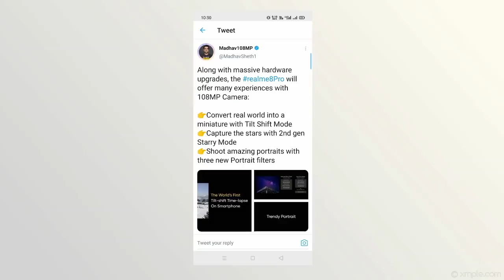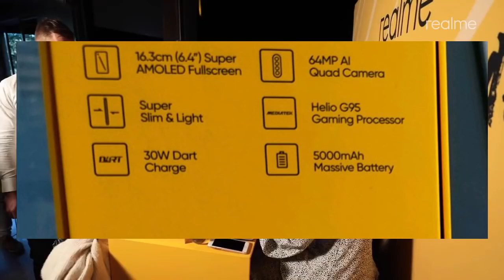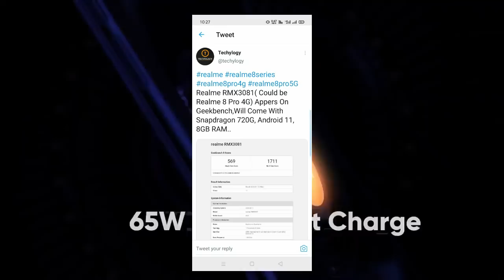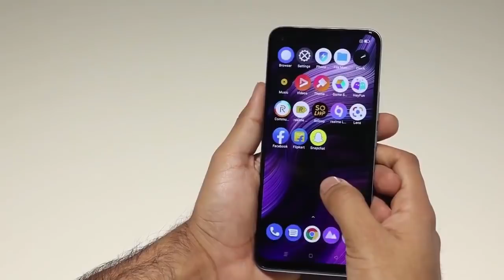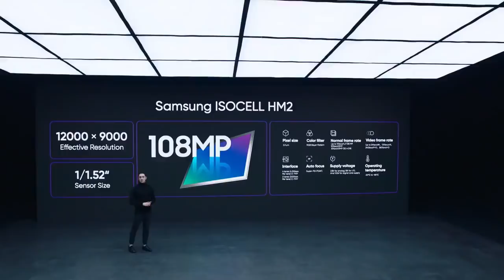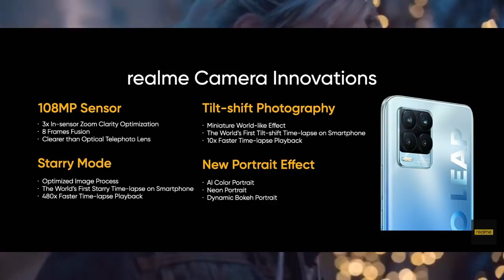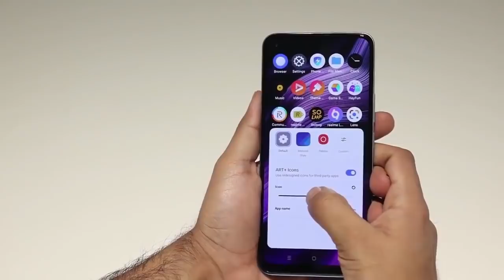Realme 8 Pro: Leap To Infinity, 108MP Camera, Snapdragon 750G, Price and Launch Date in India 2021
Realme number series will be going to launch in India soon with 108MP primary shooter. Tag line launch as a leap to infinity by Madhav Seth and in upcoming months this new 5G smartphone will be going to launch.
Query Solved :
Video trailer credit Praveen Rio / Phone leak

Credit: If I have used in this video some Google Data( Images, Music, Clip Art, and Short Videos, etc.). So, I Give Credit to Respected Owners and thank you so much for providing the data.

▶  Video Credit - @GSMArenaOfficial @XiaomiIndiaOfficial @xiaomi @realmemobiles